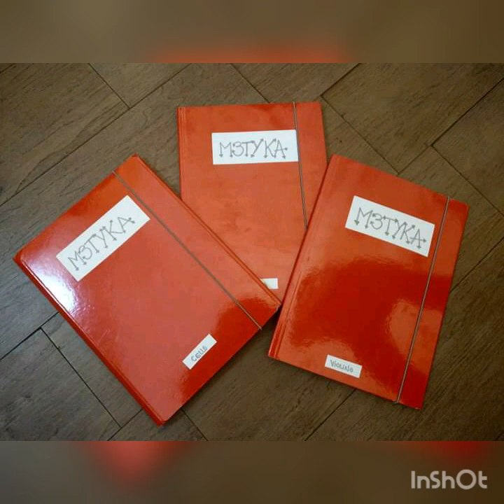La puñalada - Tango Milonga 💃🎻